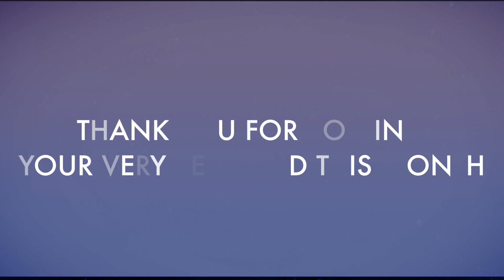EJM Testimony - Khyra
Eddie James Ministries
Freshwine Productions